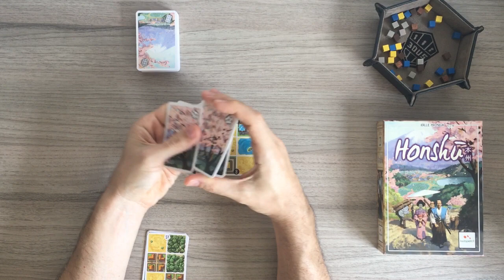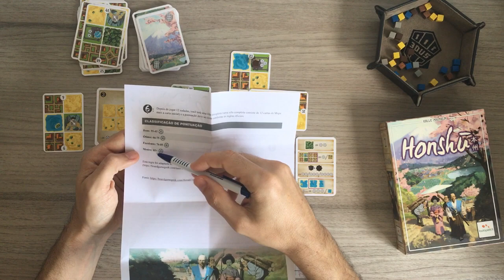Honshú - Regras Completas e Gameplay da variante Solo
Edu Pomper apresenta as regras de Honshú, jogo de cartas lançado no Brasil pela Conclave editora. Nesse jogo somos uma família poderosa no Japão em busca de ampliar as nossas terras. As cartas são divididas em 6 terrenos que podem ser colocados por cima ou por baixo de cartas que você já tenha baixado.  Um divertido quebra-cabeça em busca da melhor pontuação. Na sequência Edu Pomper faz uma partida de uma variação solo não oficial do jogo. No jogo solo o desafio do jogo continua, mas você vai em busca da melhor pontuação possível.

0:00 - Introdução
1:30 - Setup
3:57 - Fase de apostas
5:50 - Fase de mapa
7:10 - Rodadas seguintes
8:11 - Pontuação
11:10 - Cartas de pontuação (opcional)
12:35 - Fase de apostas para dois jogadores.
13:51 - Partida solo